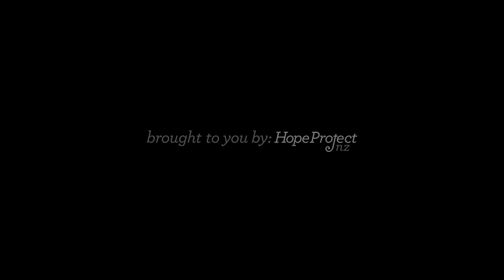Kerri & Billy - Hope Heroes - We hear from Tom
Tom is another of the boys who works hard at his training and sees a strong relationship between Billy’s ‘values’ posters and the boxing. “These are values for life and they also effect your attitude to others in the ring” he said.

Tom also talked about how being here opened doors to new experiences, recounting a visit to Ronald MacDonald House where boys from the gym helped cooked for families there. Tom saw this as another way to give back to others “because I’ve been given so much.”